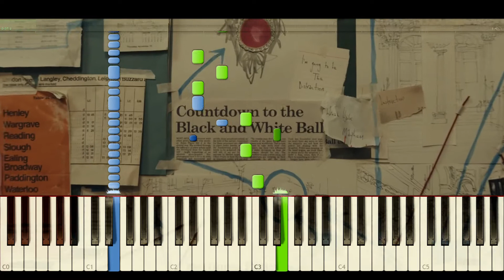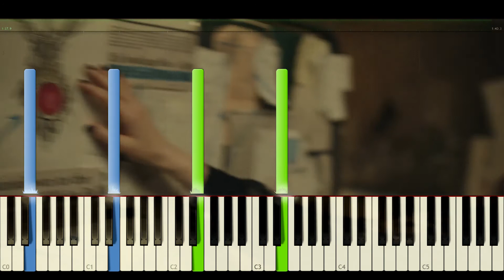Cruella - Surveillance | Tema Épico del Robo (Piano Tutorial + Partitura)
Compuesta por Nicholas Britell, "Surveillance" es la cancion que suena en la pelicula Cruella durante la explicación y preparación del robo del collar.